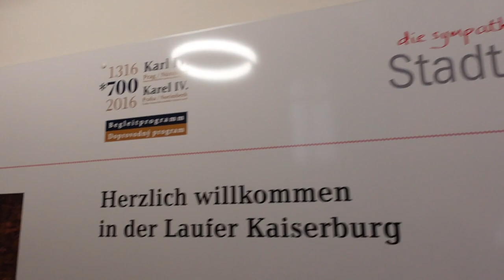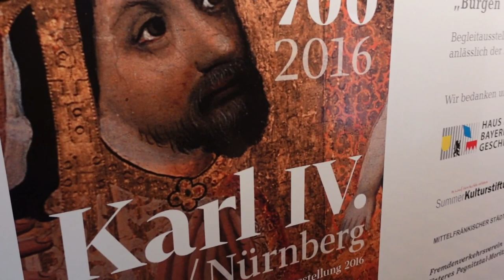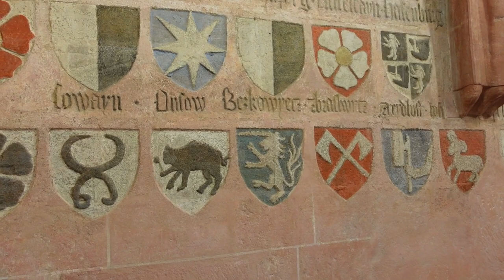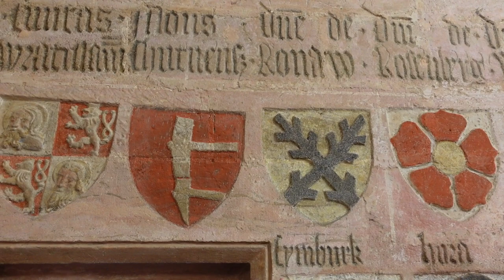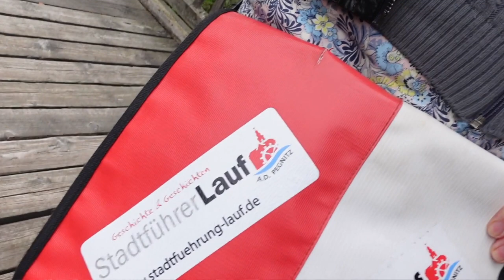Steinwallens Burgentour #3: Burg Lauf an der Pegnitz - des Kaisers neue Burg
Fotos:
► Karl IV: Wallraf–Richartz Museum / Public domain
► Anna von der Pfalz: Unbekannt.
► Ljudmila: Unbekannt.